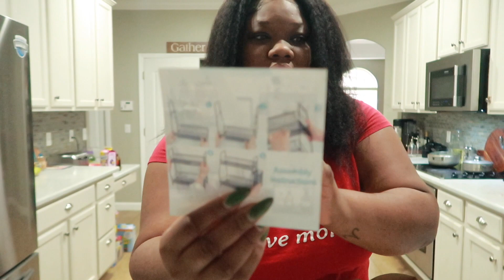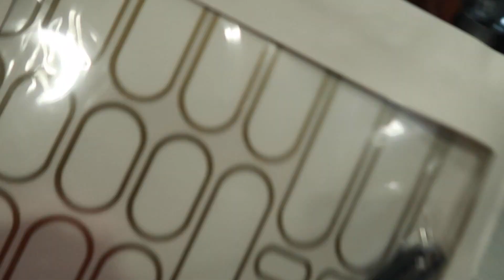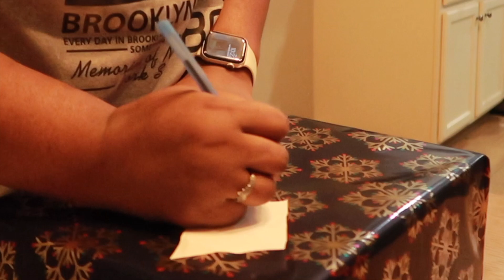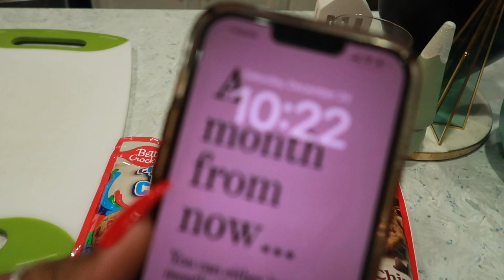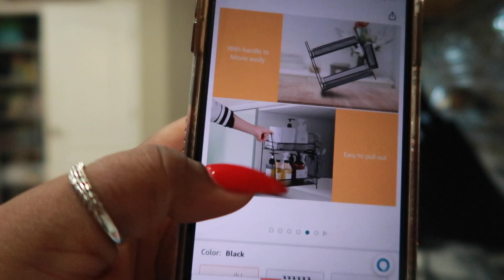WEEKLY VLOG | MOM LIFE | GIFT WRAPPING | GIFT OPENING 🎄 CHRISTMAS EVE TRADITION & COFFEE STATION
Hello everyone! my name is Gigi. welcome to my youtube channel where i'll be vlogging and showing you all how i juggle my daily life socially as a young wife and mom and a youtuber. I hope you love my energy just enough to keep you around for more. so before you do anythig go ahead and subscribe to my channel and be one of my friends you won't regret it. and also like comment and share to anyone you know who might befit from my videos. Thank you so much for clicking into my video! lets have fun!